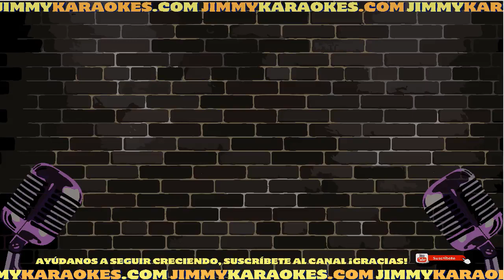La Sonora Matancera Cantando